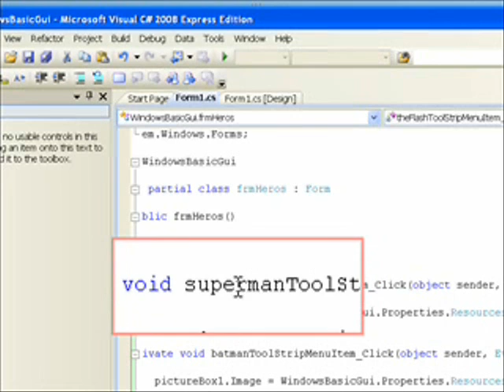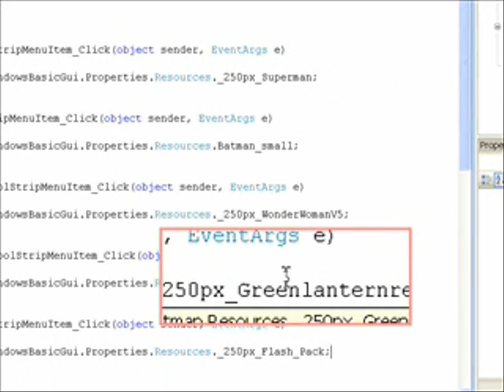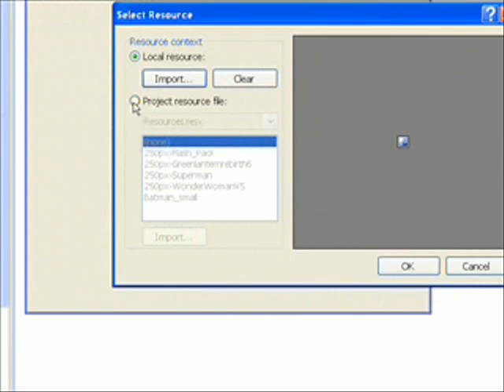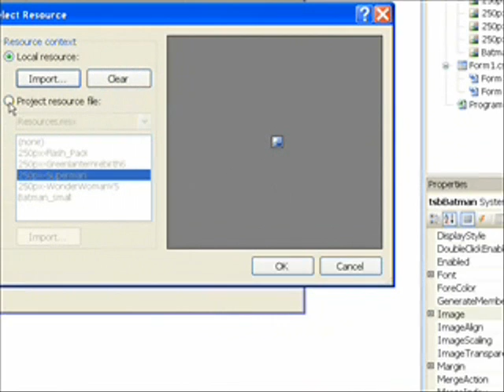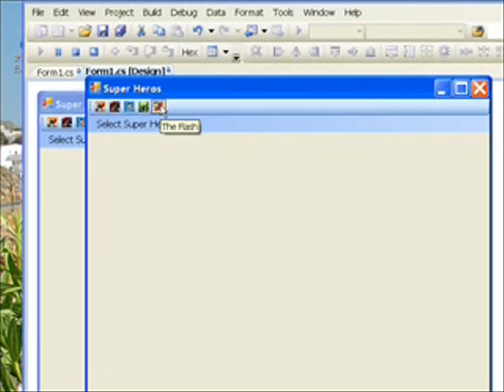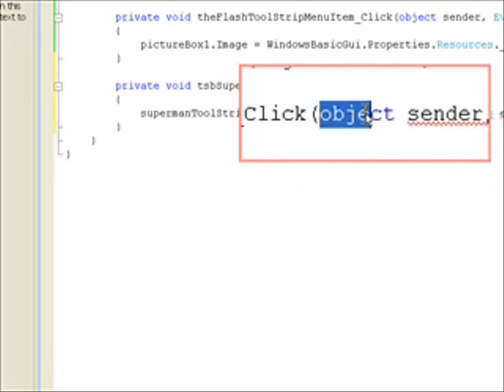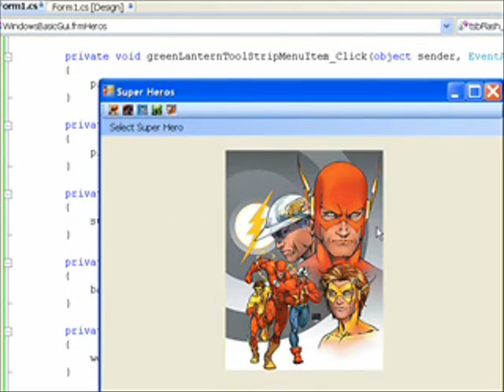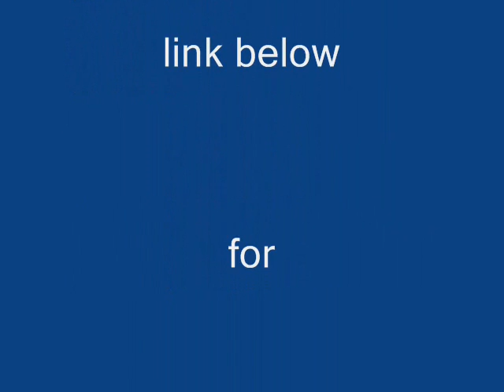C# Edge 34 - C# Gui Part 3 - ToolStrip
has all my video tutorials usually with source code in an organized cyber-library. In this third of four tutorials on the Microsoft Window Standard Graphics User Interface we investigate the ToolStrip - a more graphic variation of the menu strip using icons or button (among other compact objects). As with all four tutorials it is a space saving way of getting the users input and allowing the user to control the way the program works.